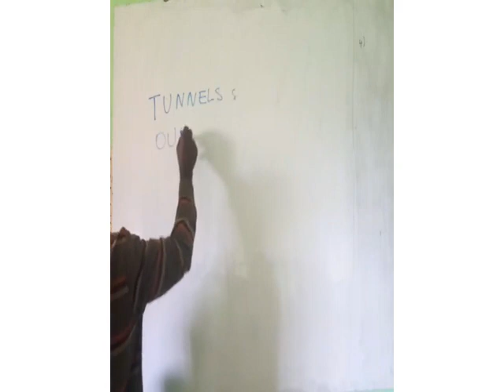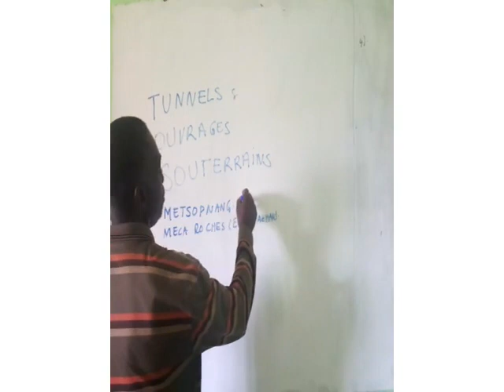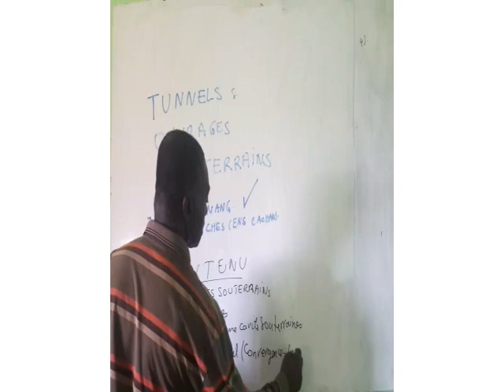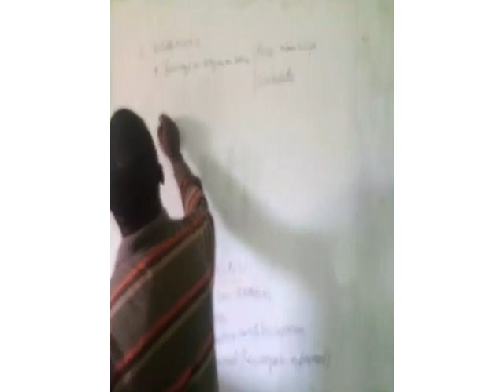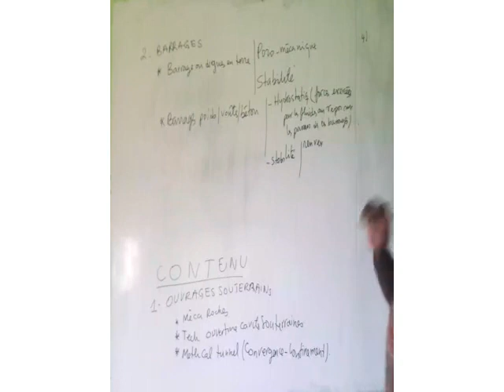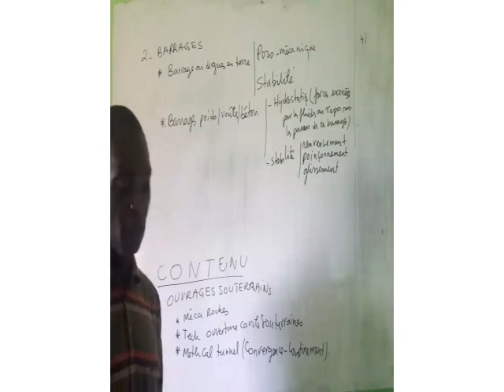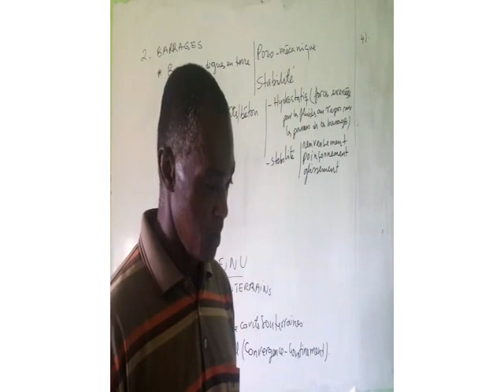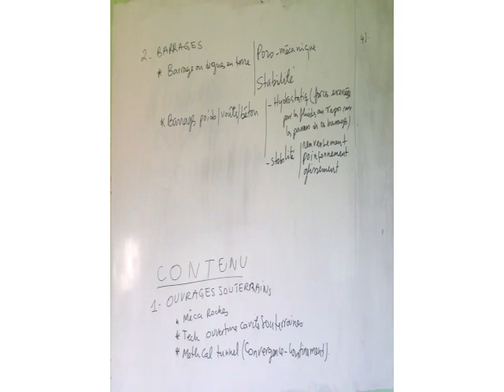Séance N°1 Tunnel et Ouvrage souterrain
Cours de Tunnels et Ouvrages Souterrain du Dr DIOUTA NGAMY à l'attention des étudiants de la filière Génie Civil niveau 4 de l'Ecole d'Ingénierie Industrielle de Bangangté